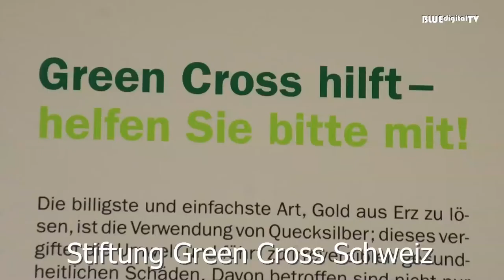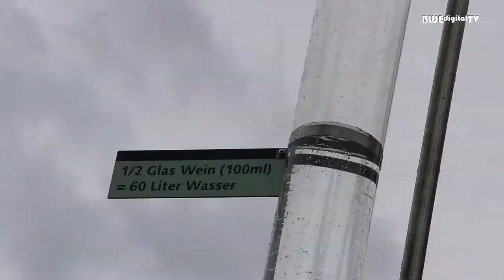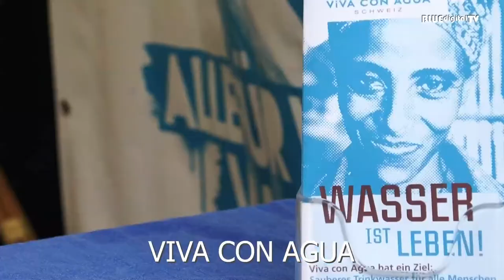Openair auf dem Bundesplatz 2013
Openair auf dem Bundesplatz 29. Juli 2013
(offizielles Video)